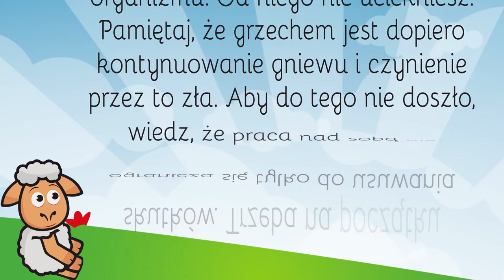Gniew nie jest grzechem [Ł#8]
Gniew nie jest grzechem

Scenariusz: Ks. Piotr Śliżewski
Opracowanie: New Design Studio
Użyczyli głosu: Dorota Świętek, Mateusz Działowski